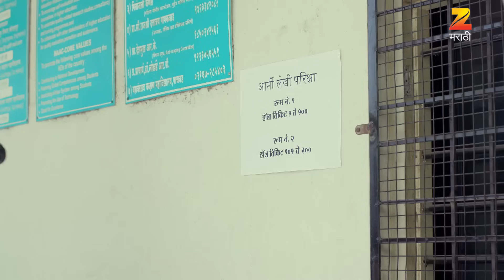Ajinkya सोबत झाला धोका | Lagira Zhala Jee | Latest Full Ep 33 | Sheetal | Zee Marathi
Ajinkya, Rahul, and Vicky attend the Army's written examination. Sheetal taunts Ajinkya, likening him to "Abdula," an unwelcome guest who shows off at weddings. Ajinkya is visibly upset by Sheetal's remark. To his astonishment, Ajinkya learns from the Army officer that only an authorized officer can issue hall tickets to candidates.

Lagira Zhala Jee | लागीर झालं जी | Full Episode 33 | अजिंक्याचं परीक्षा आघात| Shivani, Nitish